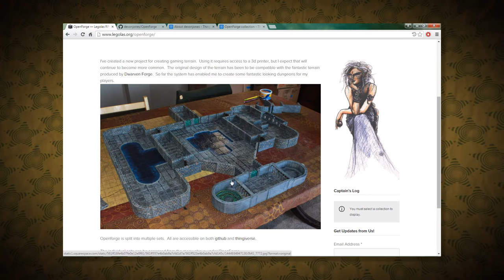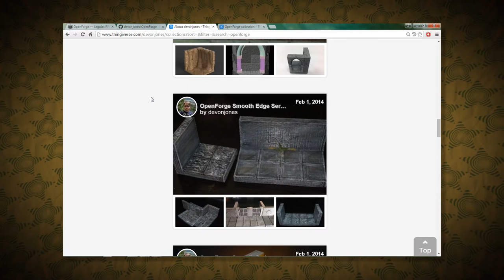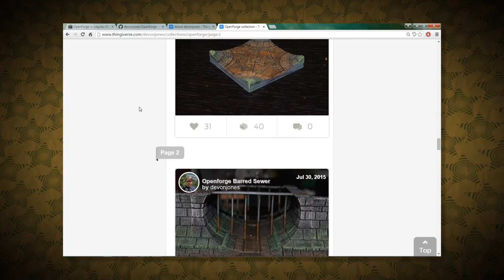Research What? OpenForge Terrain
Modular terrain straight from devonjones to you!

I'll start making my own versions here soon...